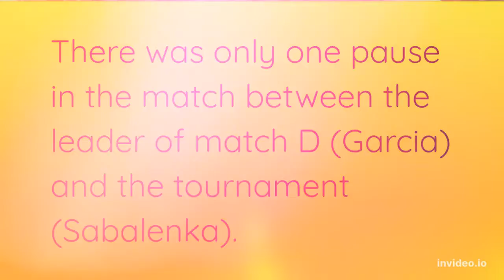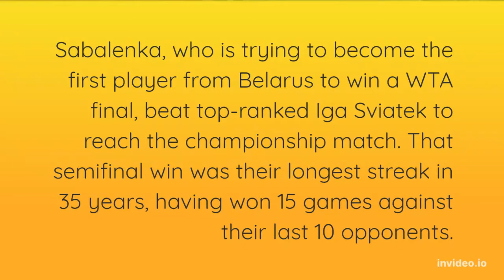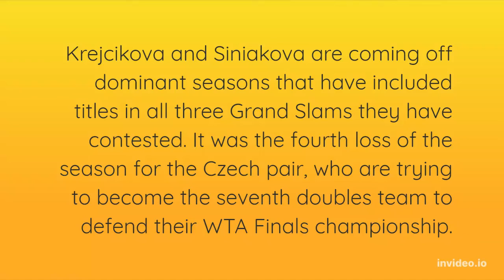Garcia wins WTA championship after straight sets victory against Sabalenka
Caroline Garcia of France is the NEW CHAMPION of Season ender WTA TOUR Finals

Garcia defeated Aryna Sabalenka in straight sets to win the WTA Finals for the 1st time